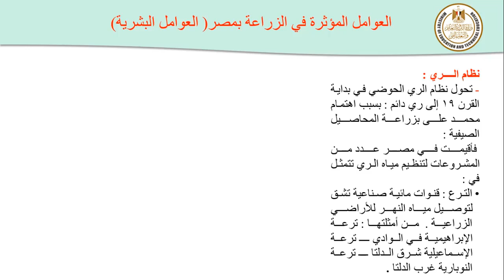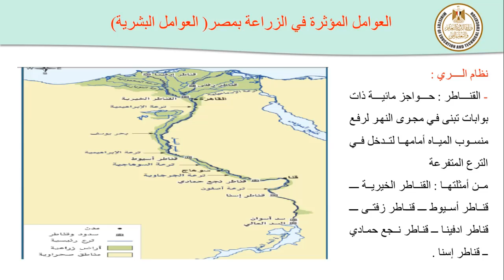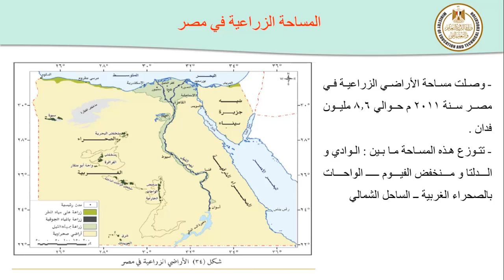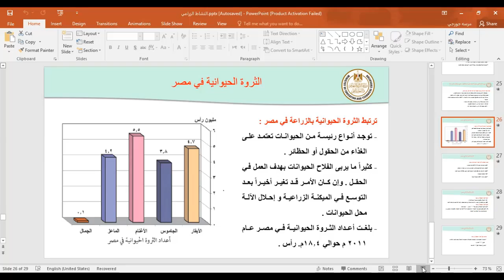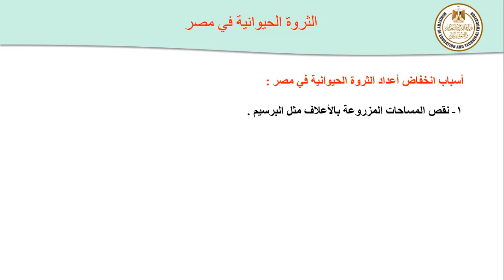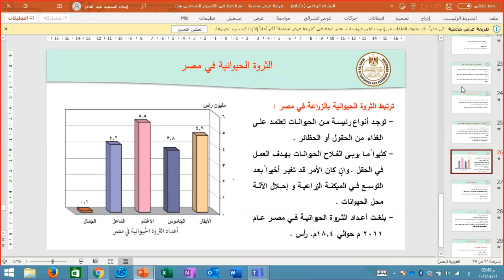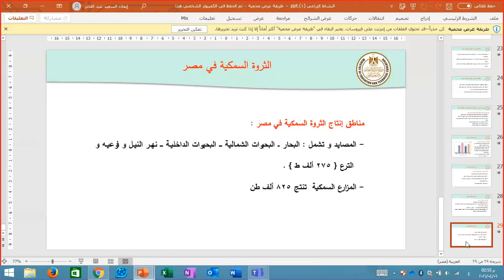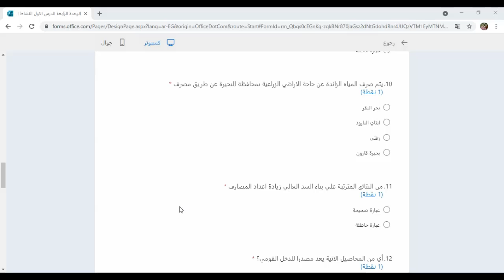جغرافيا 1ث النشاط الزراعي و الثروة الحيوانية و الثروة السمكية في مصر